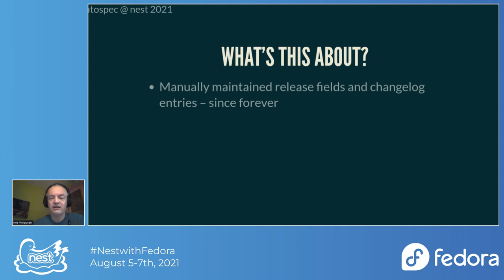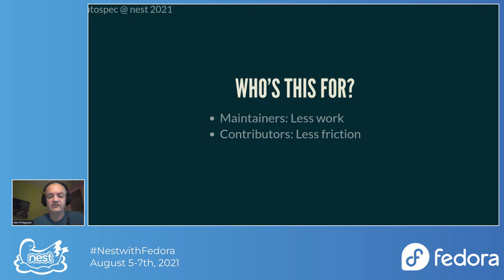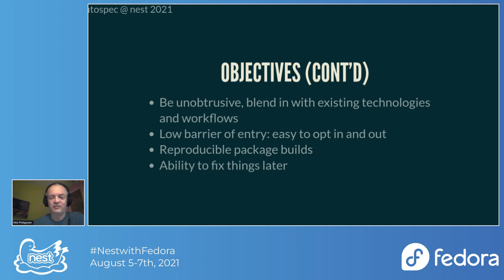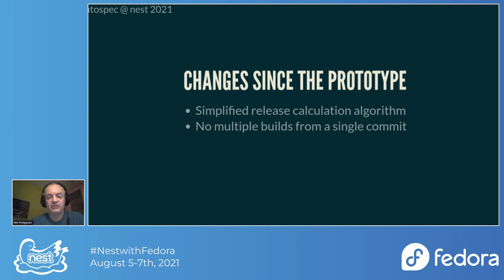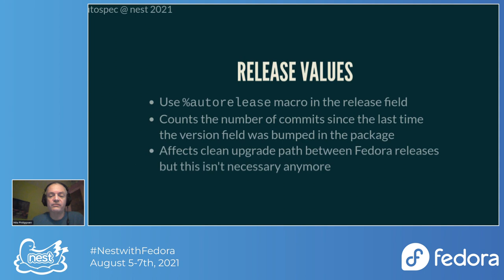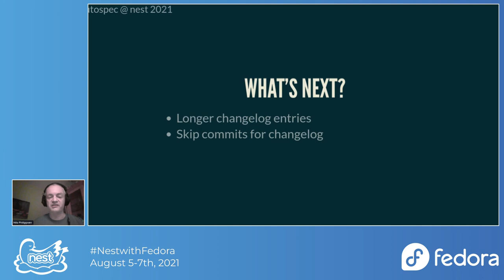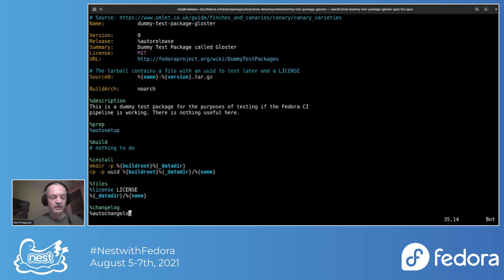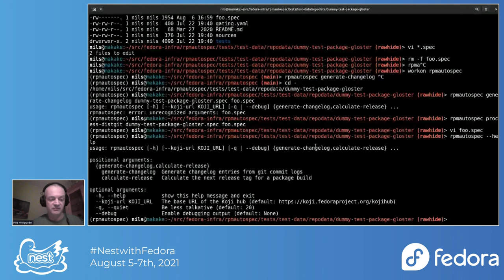Automatic RPM Release Fields and Changelogs Are a Thing!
I toot the horn for automatically maintained release fields and changelogs in RPM packages, talk about what's different in comparison to the prototype presented last year, how it benefits to maintainers and contributors, demo how it's done, and have some time for Q&A.

Speaker: Nils Phiippsen